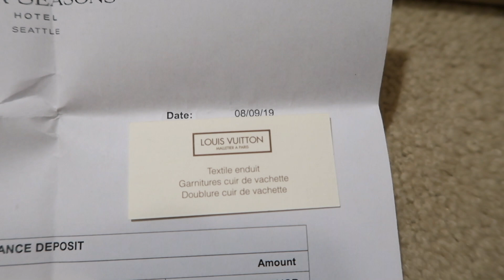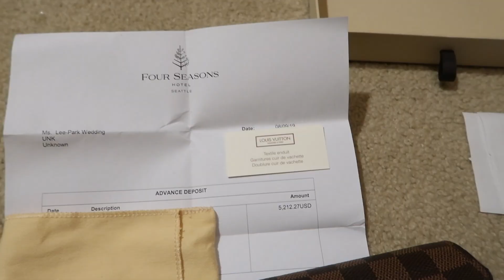Packing Our Stuff because We are FINALLY Moving out of the Condo! - ItsJJsLife Vlog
It was kind of a last minute decision to move out of the condo, but the time has finally come for us to move out of the condo!
We are fortunate enough to have a house to move into while condo improvements are being done, which helps tremendously